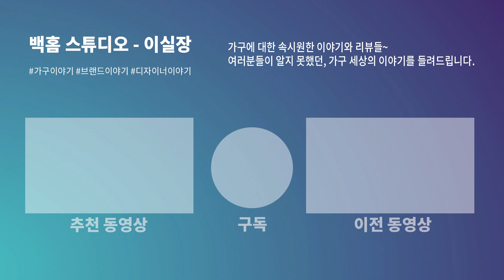1인 가구 끝판왕 소파 강추 -공장으로 간 이실장-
백홈 이실장입니다.

홈페이지 주문과 전화상담 주문은 가능합니다.
전화주문 시 추가 할인행사도 하고 있습니다.

홈페이지 참고해주세요.
감사합니다.